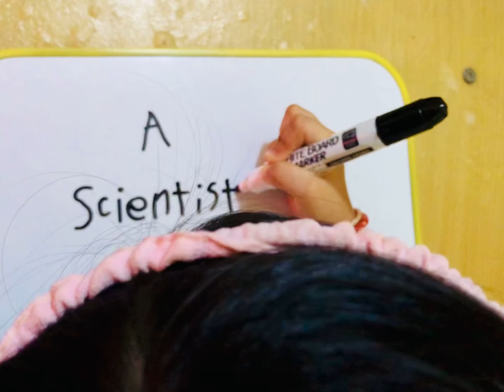Community Helpers | SCIENTIST! |When I grow up | Kindergarten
When I grow up, I want to be a Scientist.